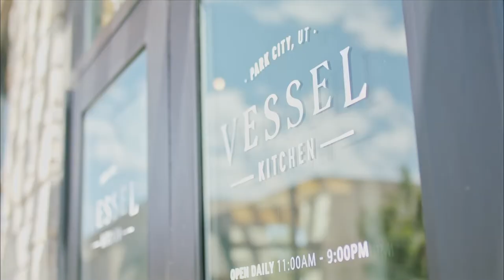Vessel Kitchen: Tastemakers of Park City, Utah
If you haven’t tried this Park City, Utah locals’ favorite already, we highly recommend stopping by Vessel Kitchen, a farm-fresh, fast-casual spot that won’t break the bank, the next time you’re fueling up for an adventure or heading home after an action-filled day.

Located in Kimball Junction, Vessel Kitchen offers a quick-service dining experience and delicious dishes made with fresh, locally sourced ingredients. But as soon as you walk in the door, you’ll recognize that Vessel isn’t your usual fast-casual joint.

“The ordering process lends itself to one of our core ethos at Vessel, which is transparency,” explains Nick Gradinger, co-founder. “Everything at Vessel is on display, so anytime that a patron comes into Vessel, they’re in control of cultivating a dining experience that’s conducive to them.”

With a dining area that feels warm and inviting and plenty of outdoor space on the back patio, Vessel feels like a place you’d like to stay and hang out for a while, enjoying your meal with friends. The china and silverware add an elevated touch, too, creating an experience more akin to a fine dining restaurant than a grab-and-go spot.

In the kitchen, Chef Roee Levy ensures that Vessel’s food also tastes above and beyond what you might expect from a typical quick-service spot. Originally from Israel, Levy infuses the menu with hints of global flavors and a Mediterranean flair. He’s also deeply inspired by local Park City purveyors; Vessel’s local partners include New Roots Farms, Red Bicycle Breadworks, Gold Creek Farms, and Suss Cookies.

One of the mainstays on the menu is the Hash Hash, one of the first menu items developed at Vessel. A hearty dish that you’ll crave when you come off the mountain, the base is a sweet potato hash with Moroccan paprika and caramelized onions. It’s then topped with braised beef that’s been braised for 16 hours, horseradish aioli, and pickled onions.

The culinary team loves to change up the menu frequently, ensuring you’ll never get bored — even if you end up eating there daily, which is easy to do! The menu changes not only seasonally, but also whenever a farmer calls up with a truckload of something new and Levy feels like experimenting. “It can be a big change or a small change, but we love implementing and adding new ingredients,” he says.

No matter what time of day or what you choose to eat here at Vessel, we guarantee you’ll leave satisfied and ready for more adventures on the mountain.